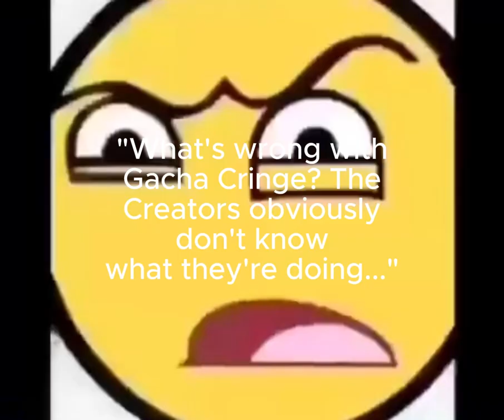the fact that I got a few of these comments 💀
it's actually scary-